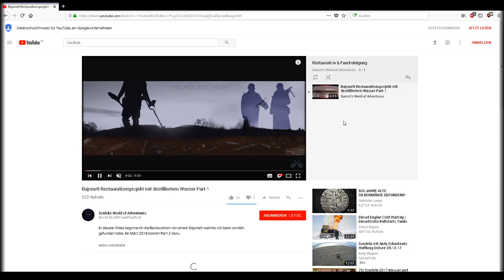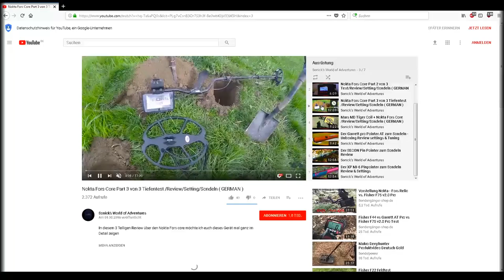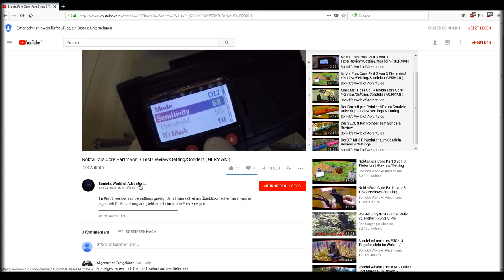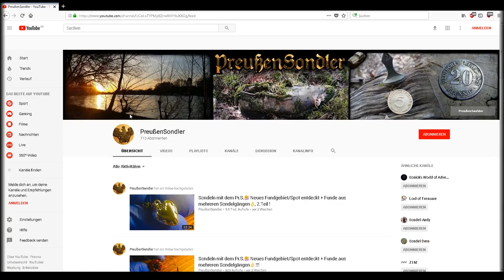🍀Ankündigung 2 neue Kategorien Playlist ~ Ausrüstung ~ & ~ Restauration ~🍀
In diesem Video zeige ich euch die neuen Playlists von meinen Kanal an.

         🍀▬Creative Commons▬🍀